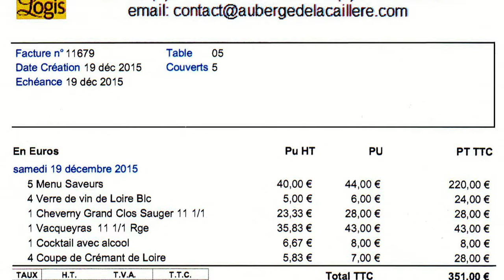Déjeuner à La Caillère - 19 décembre 2015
Cette vidéo fait surtout la part belle au dressage d'un grand dessert classique de la cuisine française, celui des "Crêpes Suzette". La présente recette a été rebaptisée "Crêpes façon Suzette flambées au Grand Marnier devant vous, glace vanille Bourbon" et est exécutée avec maestria par Aurélie Roulet, un beau et grand moment dans "La Caillère nouvelle époque" de Candé-sur-Beuvron, une Caillère qui me semblait bien partie pour décrocher début 2016 une étoile au guide Michelin. On a croisé les doigts ... mais hélas le Michelin s'est montré d'une injustice totale à l'égard d'Eric & d'Aurélie, et de leur équipe, en ne retenant toujours cet établissement que comme un hôtel et méprisant ainsi l'activité restaurant qui suscite pourtant des éloges sur le site "Restaurants Michelin" !